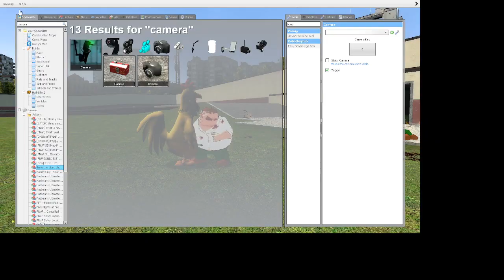Peter vs Ernie The Giant Chicken (reel :O)